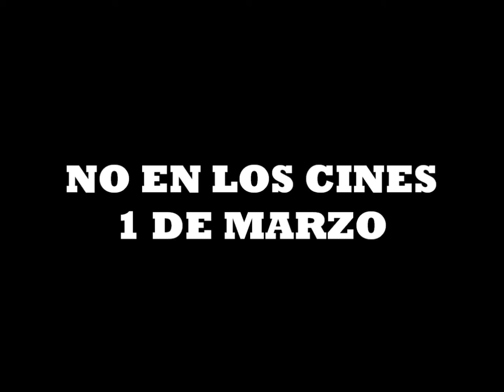La Ultimas Vacaciones Teaser Trailer #2 (WITH SUBTITLES)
Un anuncio de un video que hice para mi clase de español en dos días. Me dijo que hiciera una presentación sobre mis últimas vacaciones, y yo no podía pensar en nada, así que hice una película en su lugar. Pido disculpas por los errores gramaticales, ya que no soy bueno en español. Además, lo siento por el audio mal puede observar, ya que esto se hizo con Windows Live Movie Maker. Disfrute.

Ninguna infracción de derechos de autor previsto.

An advertisement for a video I made for my spanish class in two days. I was told to do a presentation on my last vacation, and I couldn't think of anything, so I made a movie instead. I apologize for any grammar mistakes, as I am not good at spanish. Also, I am sorry for any bad audio you may notice, as this was made with Windows Live Movie Maker. Enjoy.

Music
The Ira Kane? by John Powell from the Evolution Original Score
Lizard for Lunch by Jose Hernandez, Anthony Zuniga and Robert Lopez from the Rango Original Score

It's an awesome site, you should check it out if you have the time.